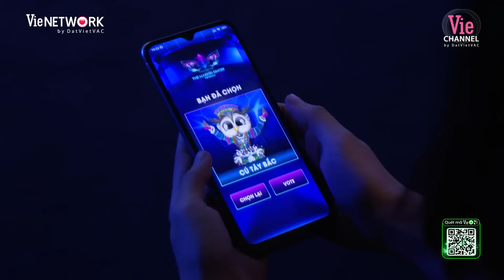Nổi da gà khi Top 4 The Masked Singer hòa giọng hát Tôi Phi Thường đầy cảm xúc